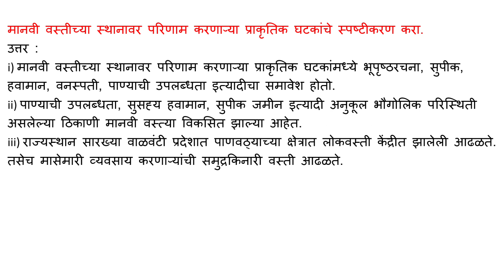मानवी वस्तीच्या स्थानावर परिणाम करणाऱ्या प्राकृतिक घटकांचे स्पष्टीकरण करा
उत्तर :

i) मानवी वस्तीच्या स्थानावर परिणाम करणाऱ्या प्राकृतिक घटकांमध्ये भूपृष्ठरचना, सुपीक, हवामान, वनस्पती, पाण्याची उपलब्धता इत्यादीचा समावेश होतो.

ii) पाण्याची उपलब्धता, सुसह्य हवामान, सुपीक जमीन इत्यादी अनुकूल भौगोलिक परिस्थिती असलेल्या ठिकाणी मानवी वस्त्या विकसित झाल्या आहेत.

iii) राज्यस्थान सारख्या वाळवंटी प्रदेशात पाणवठ्याच्या क्षेत्रात लोकवस्ती केंद्रीत झालेली आढळते. तसेच मासेमारी व्यवसाय करणाऱ्यांची समुद्रकिनारी वस्ती आढळते.